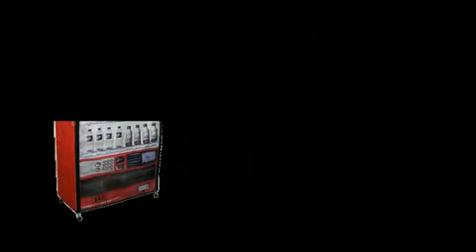The fake vendor machine closet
The fake vendor machine portable closet kit..假的自動販賣機..Made by J&J Jorden International CO.,Ltd check